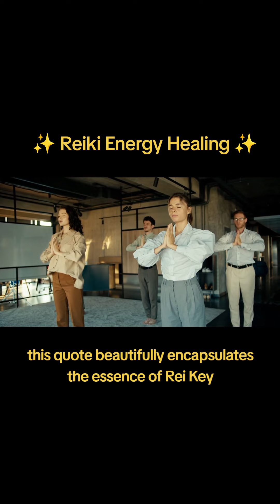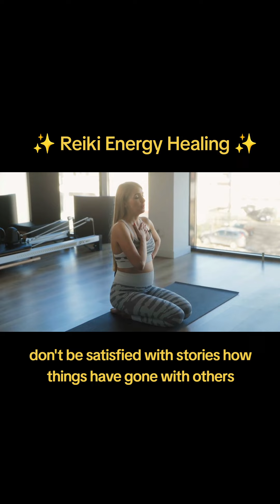✨ Reiki Energy Healing ✨